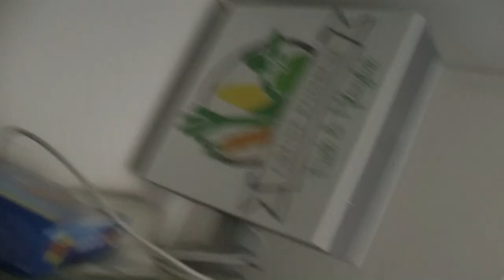Fehllieferung - Schichten allein schmeißen - Gründungstagebuch #28 - veganes Restaurant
Ahoi
Diesmal gibt ein paar kleinere Updates. :) Viel Spaß beim Zuschauen.
Euer Smutje Heiner